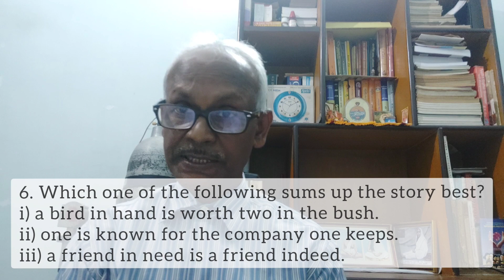A Tale of Two Birds (Supplementary)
This chapter is included in  'A Pact with the Sun', the supplementary reader to the English text book 'Honeysuckle.' The entire chapter has been explained and read out in the video. Since the book is meant to be read by the students themselves, line by line explanation has not been included this time.